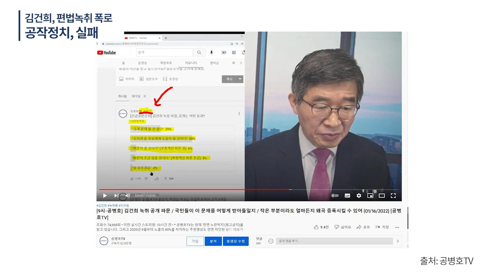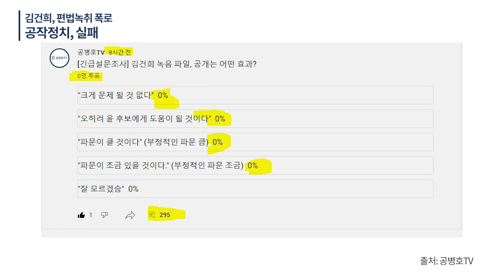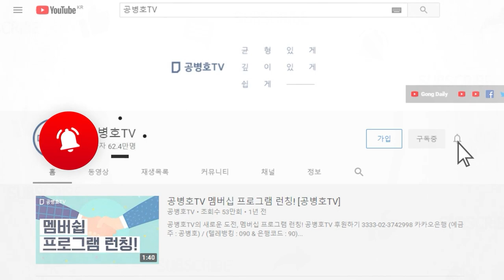김건희, 편법 녹취 폭로 / 여당 정치공작, 실패 / 우째 그 사람들은 하는 짓마다 꼭 북한 당국자가 간첩들이 하는 짓을 연상케 할까 / 제발 사람구실 좀 해라 [공병호TV]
Bitcoin : 3MTW849AkP2ftLeSK2teZHMmzLu7Z83s9U